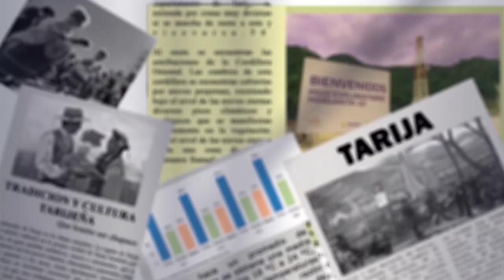Ciudadanos inhabilitados en Bolivia tienen hasta mañana para corregir su situación electoral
El vocal del Tribunal Supremo Electoral, Gustavo Ávila Mercado, informó que los ciudadanos inhabilitados para votar en Bolivia tienen hasta mañana para corregir su situación gratuitamente, llenando un formulario. Hasta el momento, hay 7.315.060 ciudadanos habilitados y 407.022 inhabilitados en todo el país.
Por su parte, el presidente del TED, Marco Aguirre mencionó que, en Tarija, de los 383.000 ciudadanos habilitados, 32.000 están inhabilitados. Los afectados pueden acudir a los tribunales electorales o al SERECI, llevando su fotocopia de carnet de identidad y documentos justificativos, para subsanar su situación antes del 23:59 de mañana, informó directora del Servicio de Registro Cívico, Jaczmin López Guzmán.